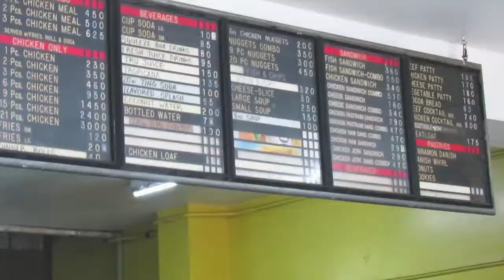Spearfishing wildlife | Jamaica experience April 2018 🇯🇲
Sharing my love of Jamaica with visitors to the island.
food of Jamaica.